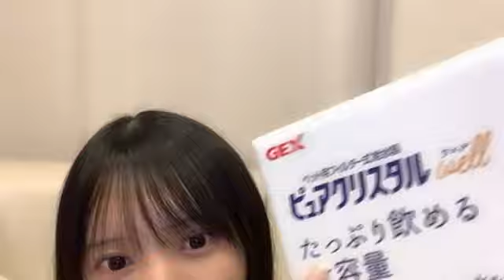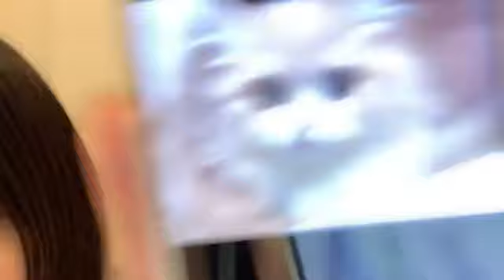SHOWROOM 鈴木 瞳美（≠ME） 2024年04月15日21時45分24秒